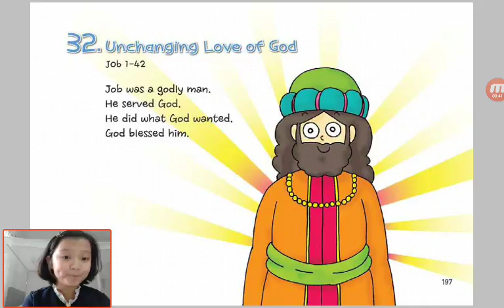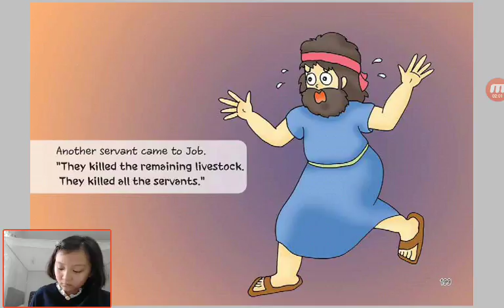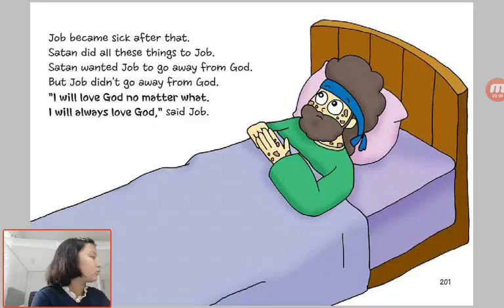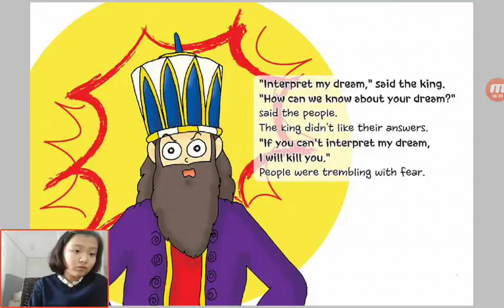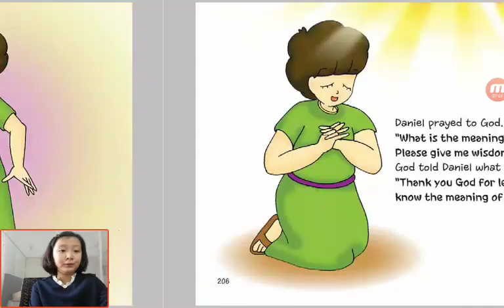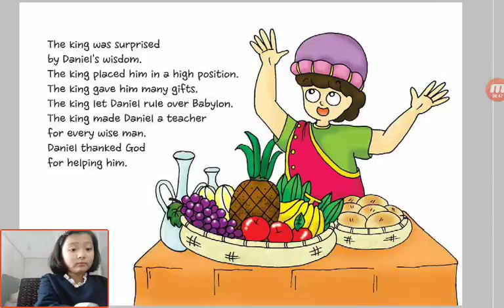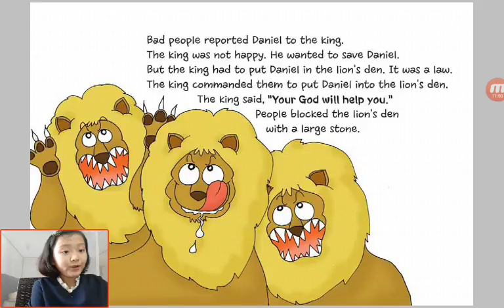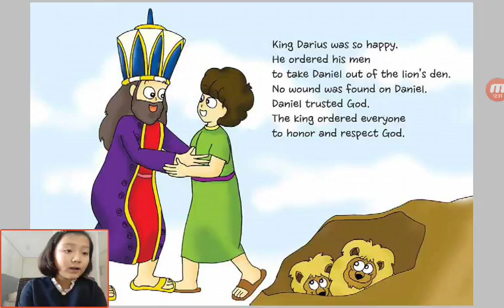‹Kids›Grace：Wonderful Bible Story‹성경이야기›– 32. Unchanging Love of God